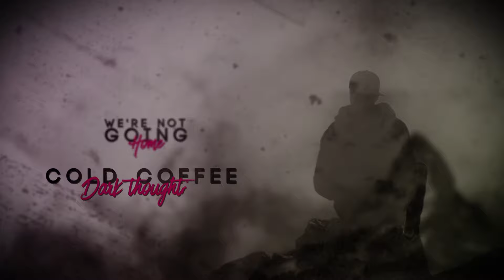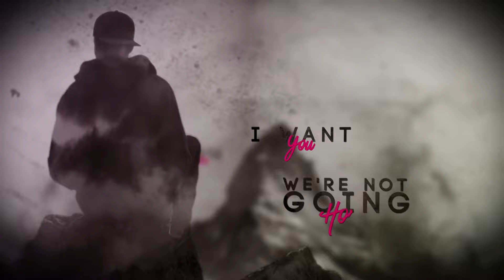French Key - Ride or Die (Official Video)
French Key - Ride or Die (Official Video) by Cat Music under exclusive license from 2ML Records |